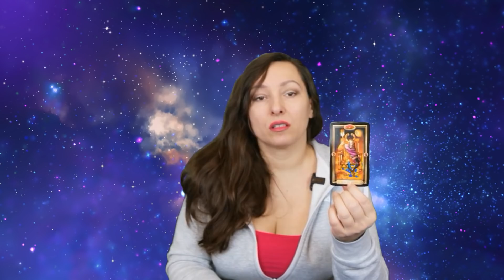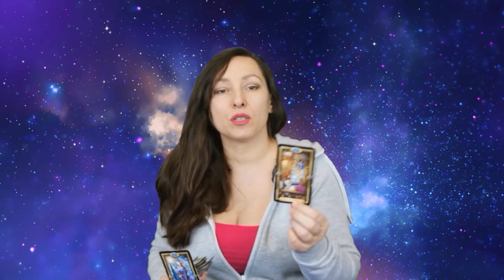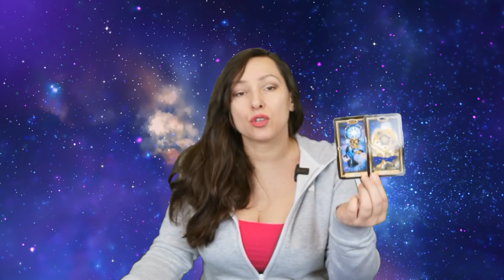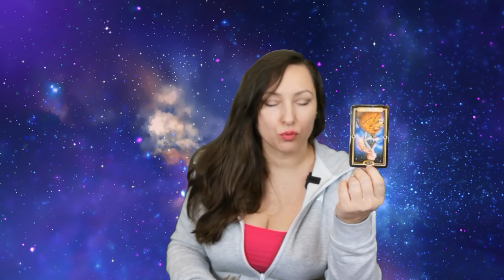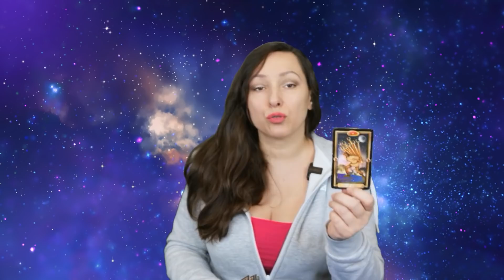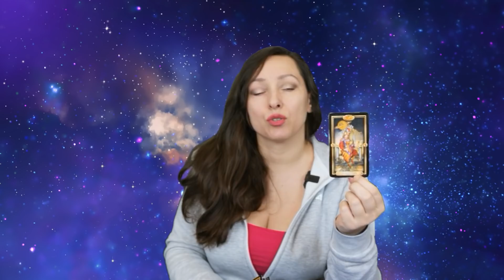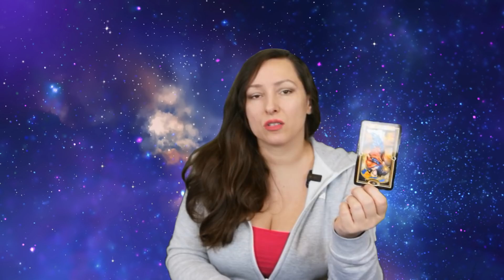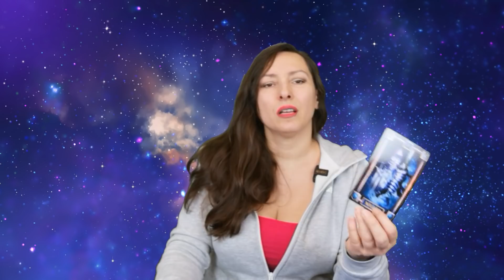Bliźniacze Płomienie/Bratnie Dusze - tarot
Sesja godzinna: €45
Sesja 40-minutowa: €35
Sesja "Ekspres" (50 minut): €75 (termin rozmowy w ciągu 2/3 dni roboczych)

Adres do korespondencji:
Eva Ariah Coaching
Whitehall
Dublin 9
Ireland